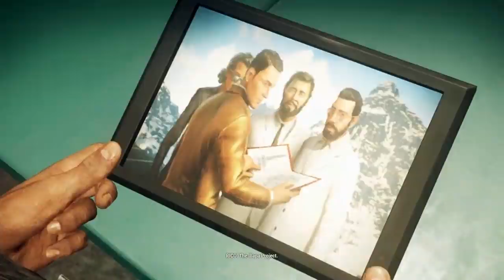Just Cause 4 Game Movie HD All Cut Scenes XBOX ONE